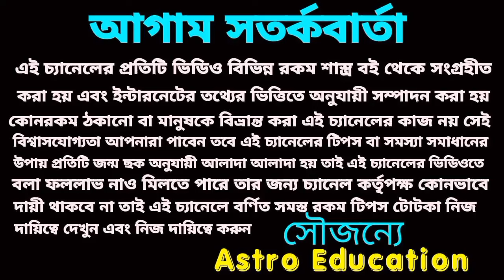ধনু রাশির সুবিশাল পরিবর্তন আসতে চলেছে!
বৃহস্পতির আশীর্বাদে ধনু রাশির ভাগ্য খুলবে